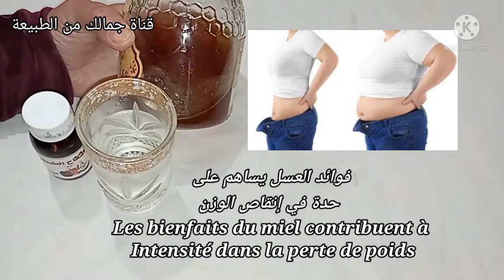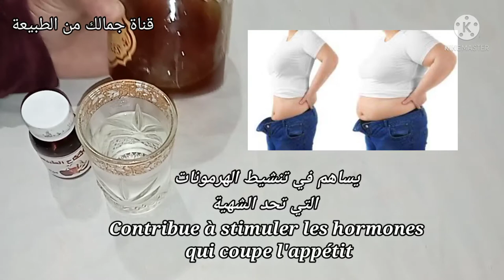كوب قبل كل وجبة سوف يخلصك من دهون البطن والجسم وبدون حرمان